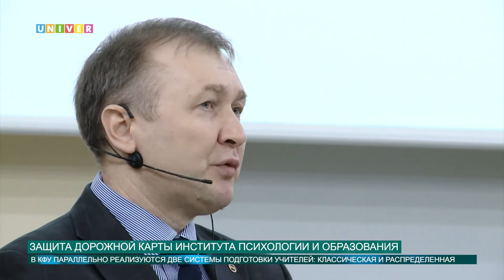Защита дорожной карты Института психологии и образования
Впервые после завершения ремонта Института психологии и образования Ильшат Гафуров продемонстрировал гостям университета Центр педагогической магистратуры. Какие еще новшества ожидать от Института психологии и образования расскажет Анастасия Иванова